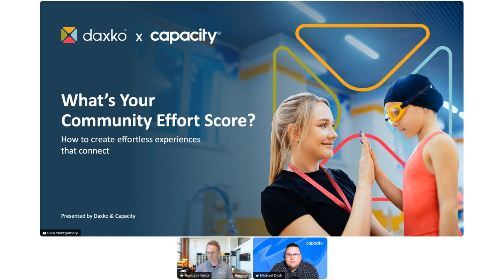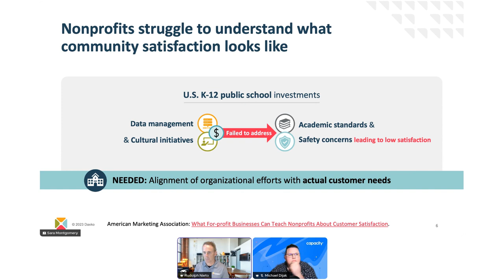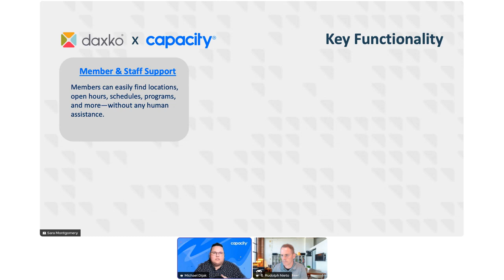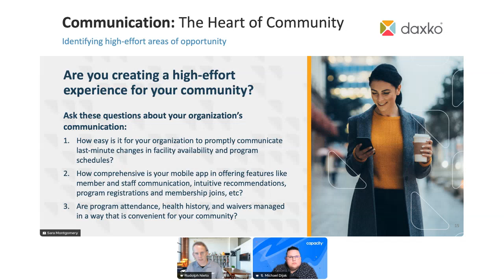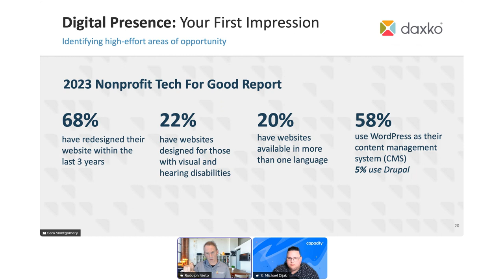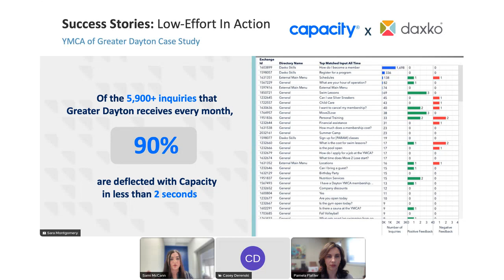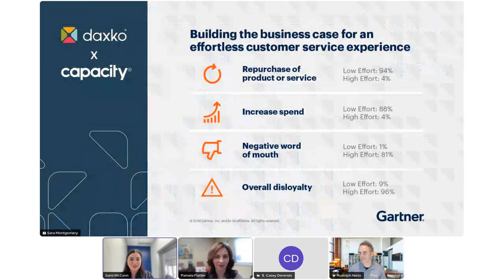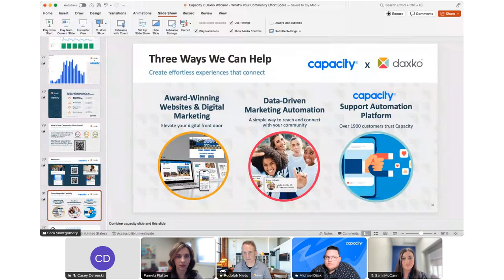What's Your Community Effort Score Webinar